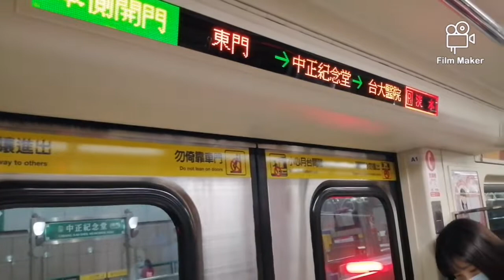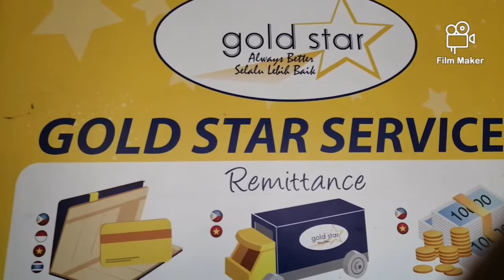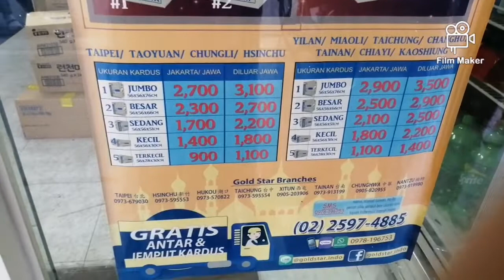OTW Keseruan bareng pemenang Challenge tiktok Goldstar Part 1 || Dokumentasi pemenang